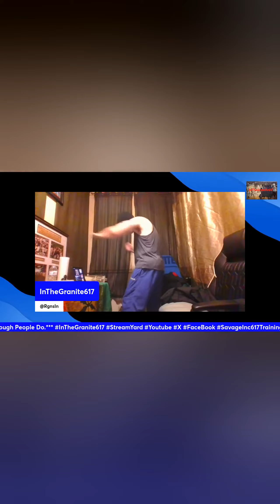Training & Fundamentals, Heavy Hands. Quadruple Sets. Savage Sundays.